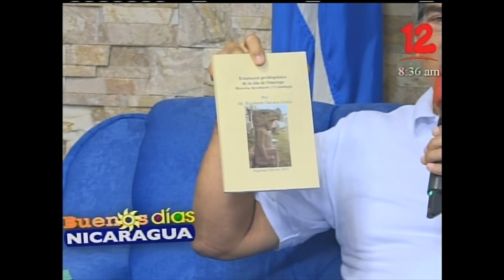Invitación conferencia "Arte prehispánico en piedra y presentación de libros"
-- Martes, 05 de Diciembre 2023 --

Rigoberto Navarro Genie
Arqueólogo
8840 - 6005